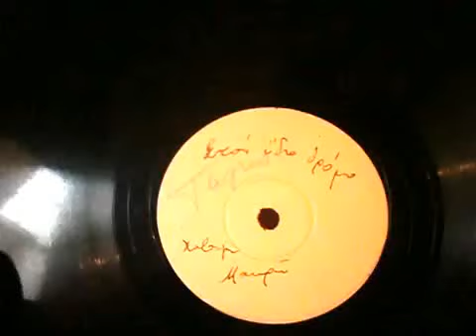ΣΤΟΝ ΙΔΙΟ ΔΡΟΜΟ Χαβάγιες Γ Μακρή